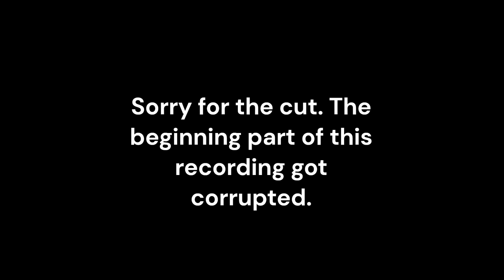Golf Story Ep. 1 The Adventure Begins!!! Wellworn Grove & Lurker Valley (Longplay No Commentary)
Mellow down for a comprehensive longplay video of Golf Story, a charming and captivating sports-based role-playing game on the Nintendo Switch. Watch as navigate through engaging golf courses, take part in quirky side quests, interact with a host of unique characters, and unravel the captivating narrative that is Golf Story.